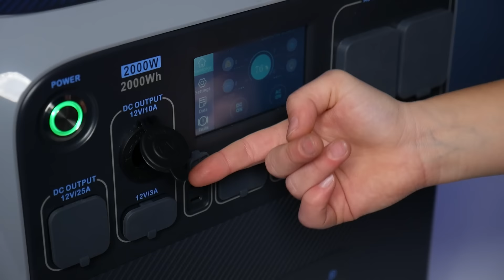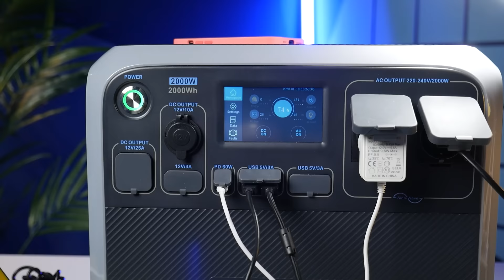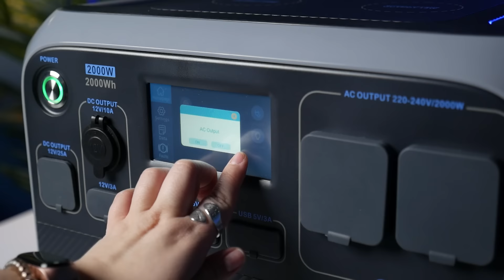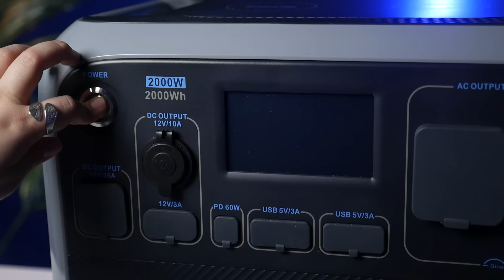¡UNA BATERÍA PORTÁTIL que se puede cargar con ENERGÍA SOLAR! | Q&A BLUETTI PowerOak AC200P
En el vídeo de hoy os contestamos a todas las preguntas que nos habéis dejado en nuestro instagram sobre el sistema de alimentación portátil BLUETTI PowerOak AC200P. Una batería portátil ideal para alimentar con electricidad electrodomésticos o dispositivos en una casa de campo, en una autocaravana, si se va la luz de tu casa etc.

Este contenido es una colaboración y patrocinio entre Xataka y la marca, pero no hay pacto sobre el guión ni la selección de los temas. Esta es la manera que tenemos de generar ingresos en el canal.